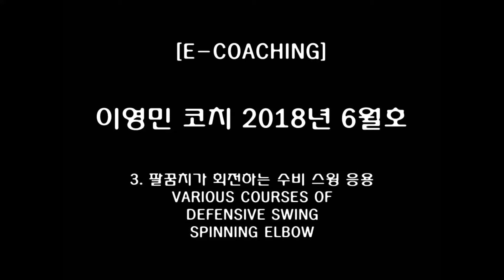[배드민턴코리아] 2018년 6월호 이영민 코치 팔꿈치가 회전하는 수비 스윙 응용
배드민턴코리아 2018년 6월호 이영민 코치 수비 자세.

팔꿈치가 회전하는 수비 스윙의 응용입니다.

배드민턴코리아 2018년 6월호의 설명과 비교해서 보시면 더 쉽게 이해하실 수 있습니다.